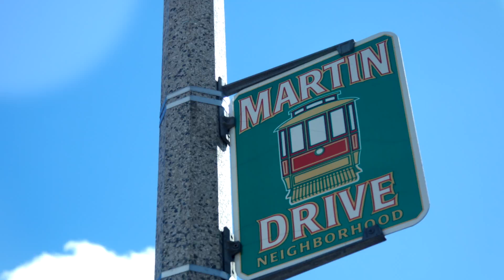NWSP & Future Milwaukee | Martin Drive Neighborhood